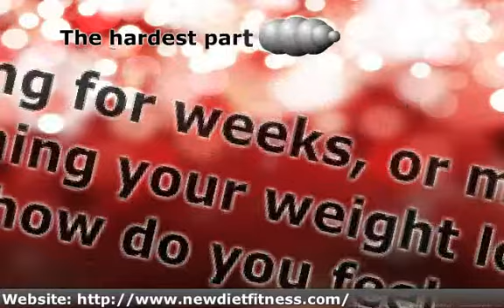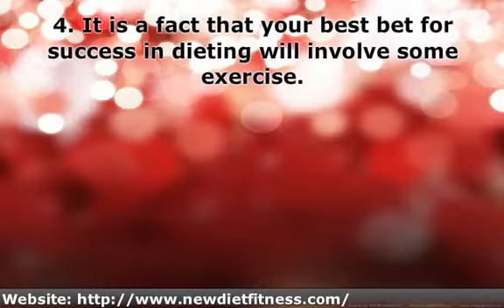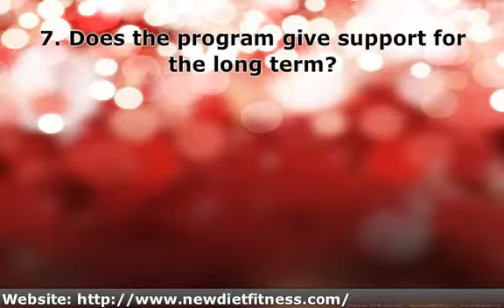Weight Loss Programs How the Best Diet Plans Work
What would you say if you were asked to share the hardest challenge you have encountered with quick weight loss diets? Perhaps you have a difficult time with avoiding bad foods, or perhaps you find counting calories to be annoying, or perhaps you just loath exercise. Despite what you say, I can assure you there is something more difficult.

When dieting for weeks, or months and then reaching your weight loss goal, how do you feel? You look excellent, feel great, and life is wonderful! How long does that last? If you are like most people trying to lose weight, there answer is not a long time. The weight comes right back pretty quickly.